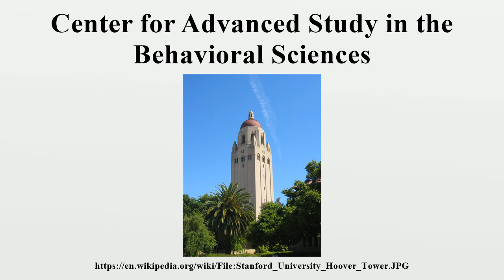Center for Advanced Study in the Behavioral Sciences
The Center for Advanced Study in the Behavioral Sciences (CASBS) is an American interdisciplinary research organization at Stanford University, California, that offers a residential postdoctoral fellowship program for scientists and scholars—from the United States and abroad—studying "the five core social and behavioral disciplines of anthropology, economics, political science, psychology, and sociology".It is one of the nine members of Some Institutes for Advanced Study (SIAS).

Image-Copyright-Info
Image-Copyright-Info